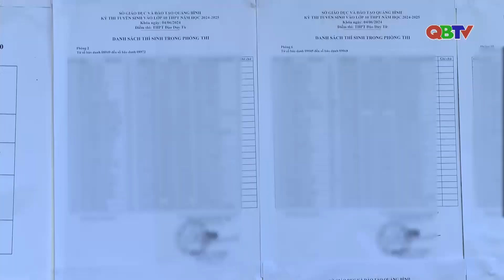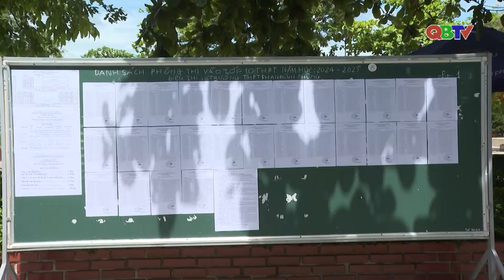Hoàn tất công tác sẵn sàng cho kỳ thi tuyển sinh vào lớp 10 THPT | QBTV